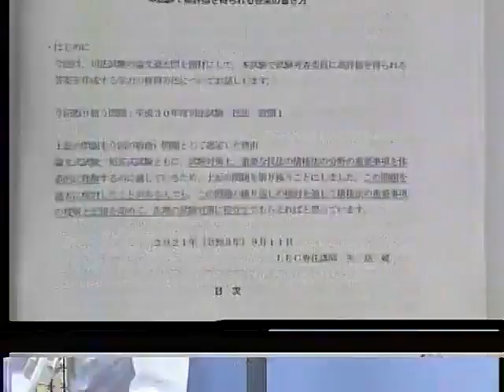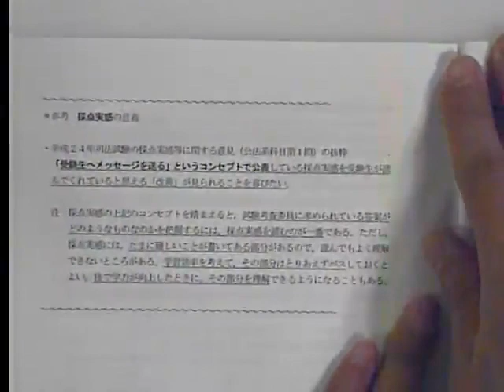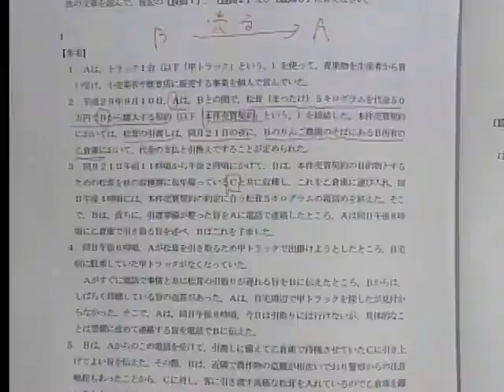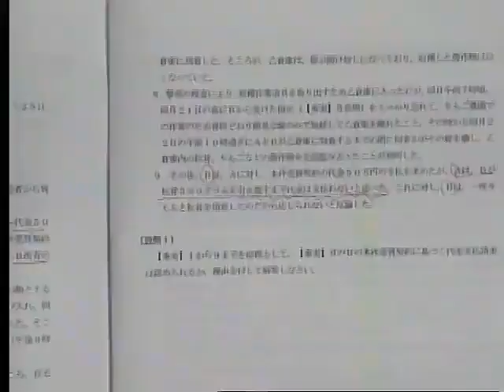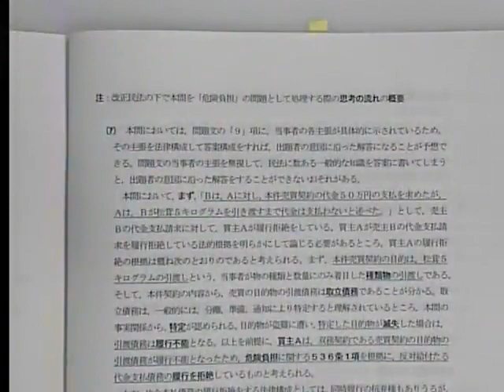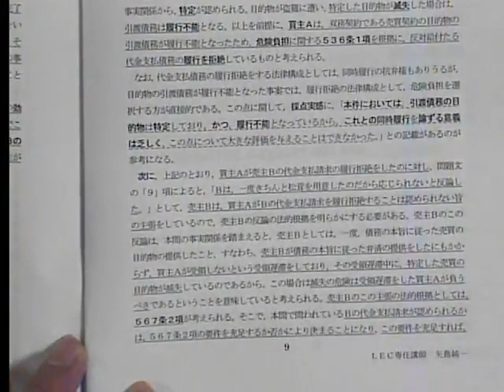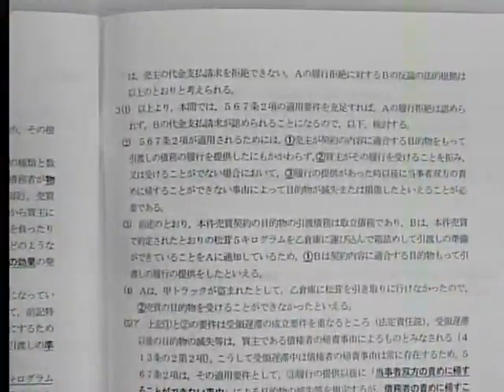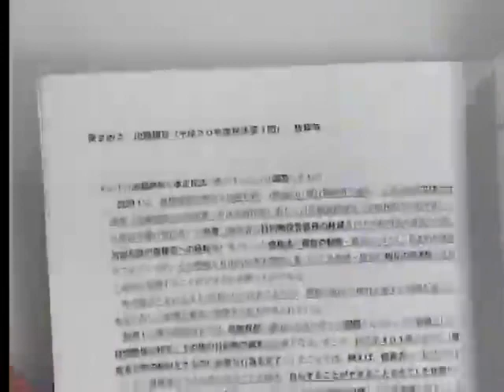【LEC司法試験・予備試験】本試験で高評価を得られる答案の書き方～矢島純一講師～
試験を制するには、まず情報収集から！日頃から司法試験について研究を行っている矢島講師が試験で求められていることは何か、合格答案に必要な要素等を伝授します。